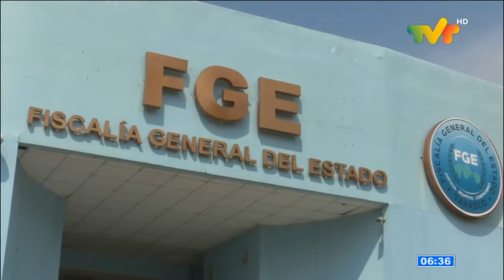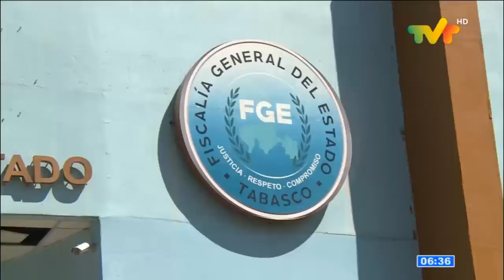Noticias TVT: Fiscalía de Tabasco detiene a 3 elementos activos de la corporación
Cumple la Fiscalía General del Estado de Tabasco orden de aprehensión contra tres policías de investigación activos por presunto secuestro.